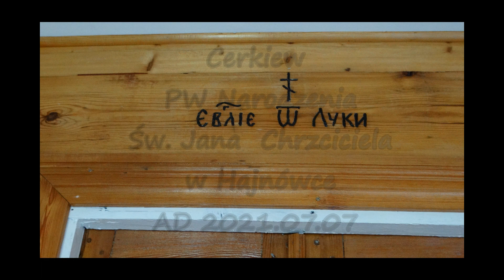Hajnówka - odpust 07.07.2021